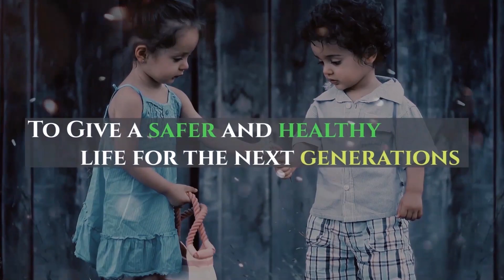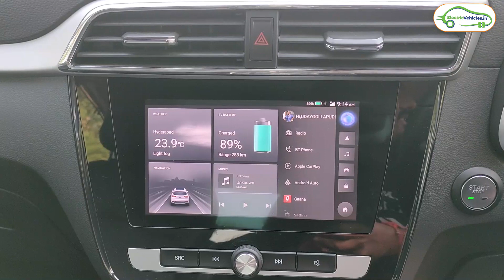2021 Electric Car Customer Review - MG ZS EV - 460 KM Range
Mg ZS EV Electric Car ownership Review in India, after 1 year 14,000 km usage.

1)ATTO Folding Mobility Scooter by MovingLife
2)Kabira Mobility Aetos 100
3)yf gold High Power Hub Motor Kit for Electric Cycle